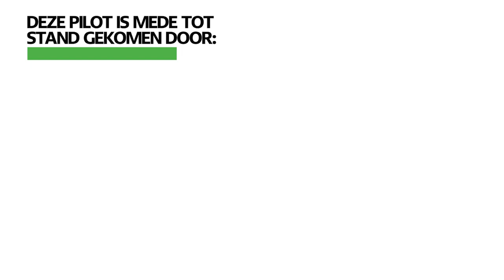Pilot De Circulaire Corridor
In deze video vertellen diverse partners over de pilot 'afvalvervoer over water'. Een duurzame manier om afval te vervoeren en onderdeel van de 'modal shift', het verplaatsen van wegtransport naar water en spoor.